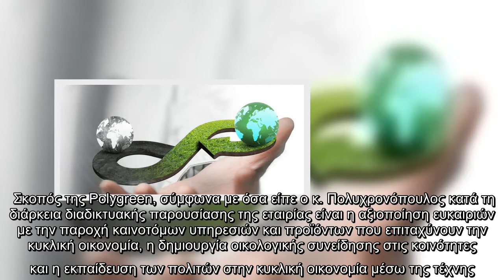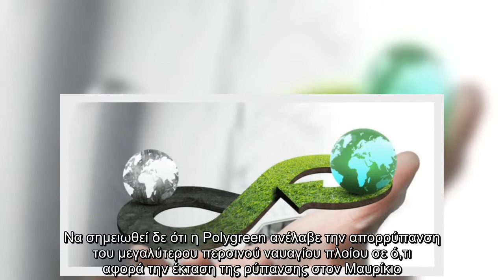Polygreen : Με επενδυτικό πλάνο 20 εκατ. εισέρχεται στην κυκλική οικονομία